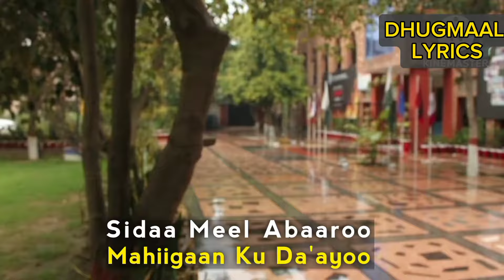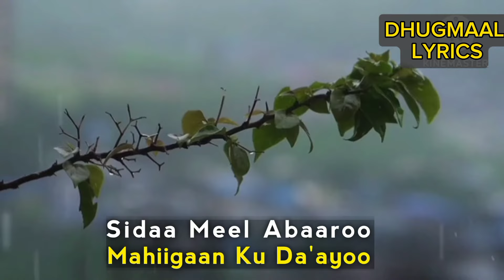tubeec | Midabkaagu | Masno | sida geed | sida meel | Maxamed S tubeec | tubeec hees | sida maalin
Heesto: masno
Luuqda: Maxamed S. Tubeec
Erayadii: cali dagaal Xayd
Lyrics: Dhugmaal Lyrics

Sidaa Geed Maraayoo
Magoolka Iyo Ubaxii
Midhihii Dhalaayoo

Maaxdii Bullaaliyo
Masahaan Go'ayn Iyo
Meel Wacan Ku Yaalaa
Midabkaagu iiyahee

Sidaa Meel Abaaroo
Mahiigaan Ku Da'ayoo
Mayaaygii Ku Hooroo

Mulacyeeyay Daadkii
Cosobkii Mud Soo Yidhi
Cidii Aanay Wali Marin
Midabkaagu iiyahee

Sidaa Maalin Ciidoo
Madashii Bannaaneed
Muslimkii Isugu Yimid

Mu'Miniintu Joogtoo
Macnihii Qur'aankii
Lagu Wada Murqaamay
Midabkaagu iiyahee